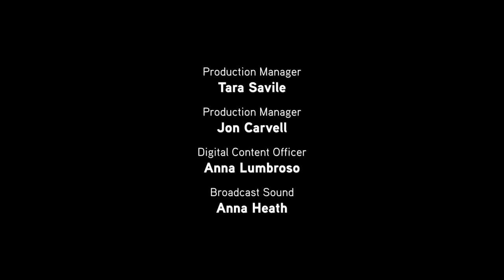Dame Sarah Connolly Live from Wigmore Hall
With regular pianist partner Julius Drake, Dame Sarah Connolly offers Dominick Argento’s cycle from Woolf’s posthumously published A Writer’s Diary, which won the composer the Pulitzer Prize in 1975, and Schumann’s moving late settings of texts attributed to Mary Stuart.

Dame Sarah Connolly mezzo-soprano
Julius Drake piano
Emily Berrington actor

Wigmore Hall is pleased to offer these live streams free of charge, thanks to generous support from our audience. If you would like to help continue making this possible, please consider donating to our Audience Fund